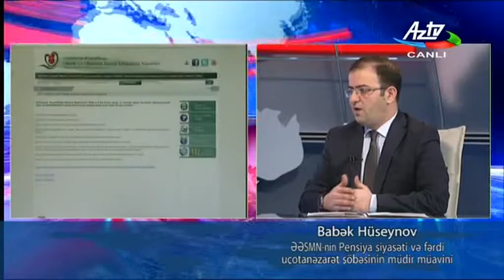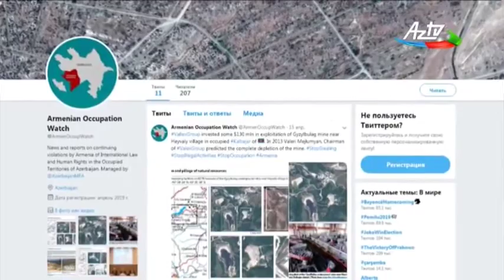"Rakurs" verilişində sosial müavinət və təqaüdlərin artırılması barədə danışılıb